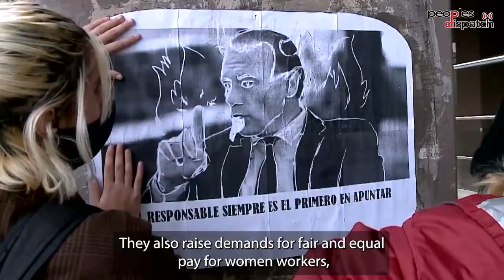Not One (Woman) Less movement in Argentina continues to call for end to gender-based discrimination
Thousands of citizens took to the streets across Argentina demanding an end to violence against women, against femicides, and raising issues important for women’s rights. In the capital city Buenos Aires, citizens marched from Plaza de Mayo to the Congress.
Some of the slogans being raised by women include Not one less, we want to live, have freedom and be debt-free; enough of femicides, travesticides and transfemicides, feminist judicial reform now; job quota for travesti, trans now; among others.